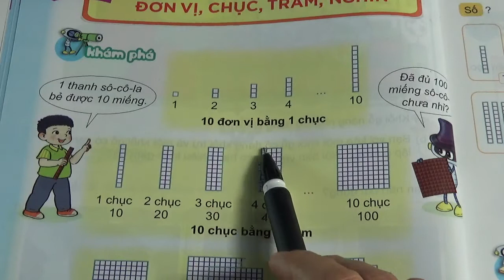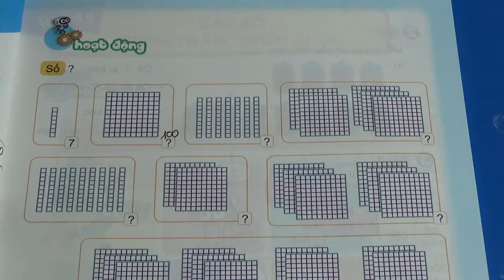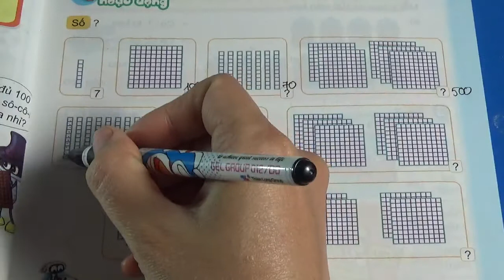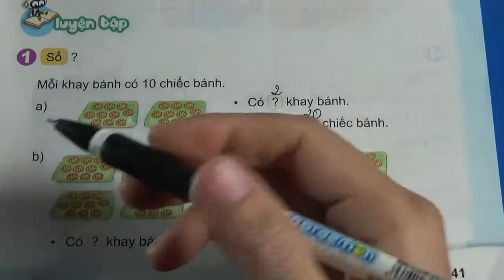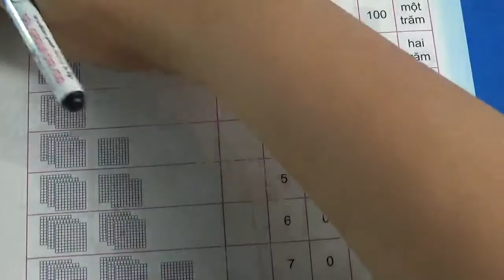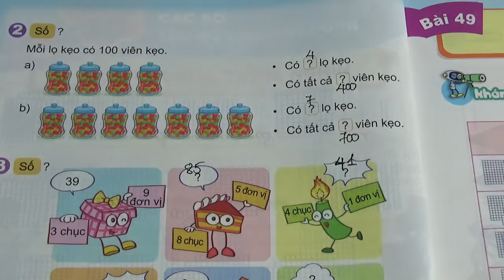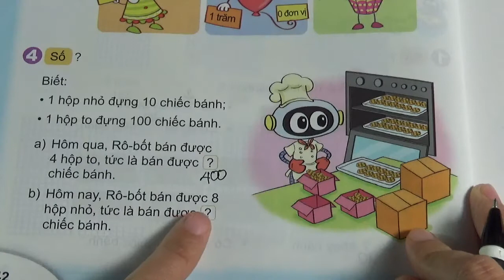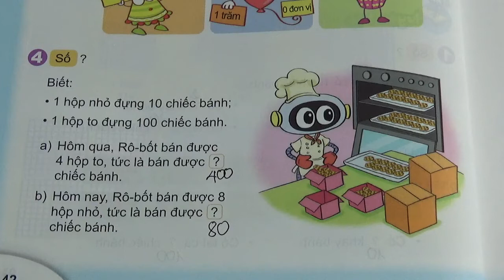TOÁN LƠP 2 - KẾT NỐI TRI THỨC - BÀI 48 - ĐƠN VỊ, CHỤC, TRĂM, NGHÌN